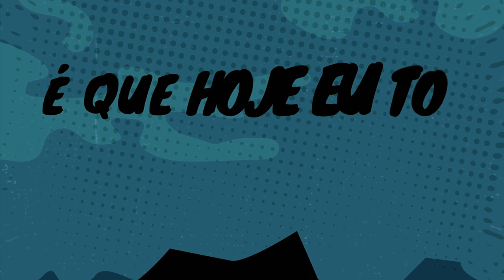MC Erikinho e MC Kauan - Nois é o Veneno (Lyric Video)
MC Erikinho e MC Kauan - Nois é o Veneno

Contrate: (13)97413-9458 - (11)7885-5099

ORIGINAL PRODUÇÕES